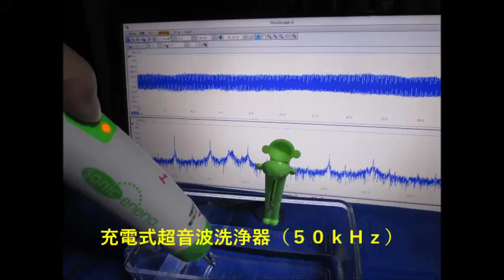充電式超音波洗浄器（５０ｋＨｚ） （超音波システム研究所 ultrasonic-labo）